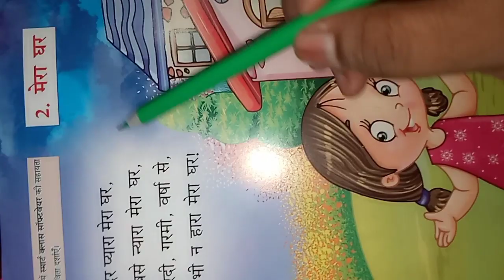Class nursery Hindi rhymes page no 2